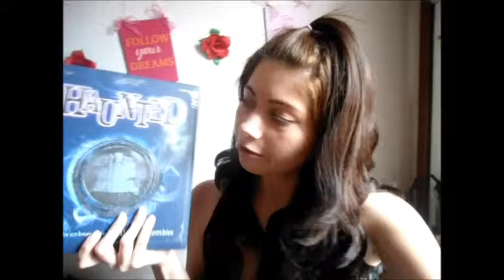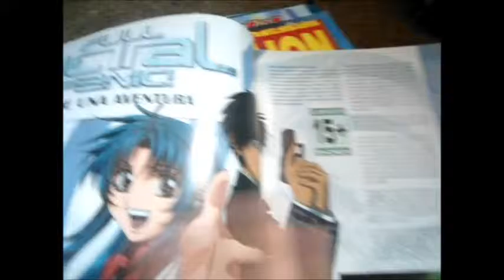Half face makeup~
Hello everyone!
I wnet back to work last Monday, and as lazy as I can be, I kinda was happy to go back! I feel like I really need to slowly go back to my normal routine to keep my mind busy. I even got a box of yummy chocolate from an ex student. So sweet!
Finally read my first book this year! I know it's not much for some but, it is like a big achievement for me! If you want to know more about the book I read, here's a link to the post I dedicated to it. My mini book corner
Guess where my friends took me! To check some Halloween stuff! Is so cool to already see some great stuff for sale! My Halloween shopping may start earlier than usual, hehe.
Last Friday we celebrated our grandpa on grandparent's day with a dessert night, happy grandparent's day to all the loving grannys and grandpas out there!
We spent our sunday at a craft expo thingy where I was pretty much forced to have my "makeup done" to try some products, and they didn't even finished my eyeliner! I had to fix it to not look too funny with just one eye wearing black eyeliner...oh well.

♥ And I'm also stil thinking about making a mini givaway once I reach 20 subscribers so yeah!

Music: F(x) - Electric Shock / Clazziquai (Feat. Kim Jin Pyo) - 함께라면 (Can't go on my own) Can We Get Married OST